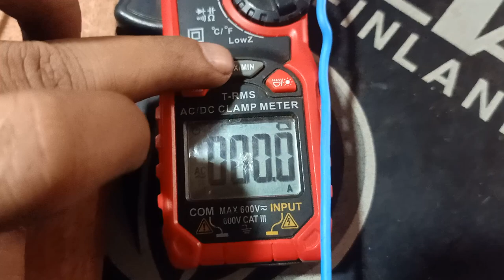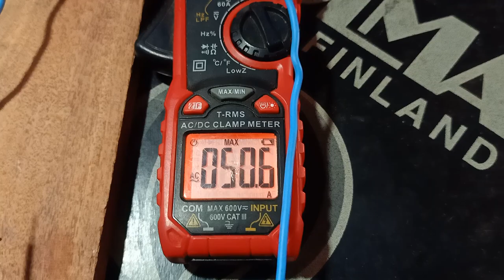How is it going on?💥⚡Test (10A) MCB Short Circuit! Brand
❗⚠️ Warning! Do not try at home. It is performing by professional person.